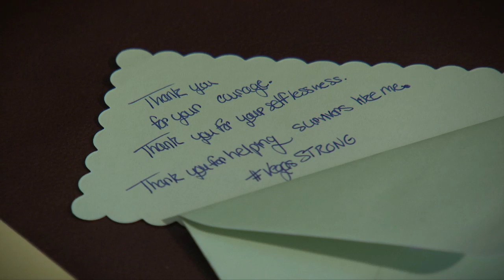City Beat Promo 083119